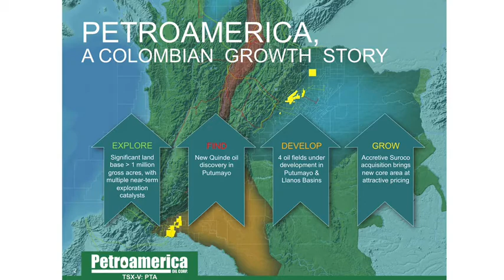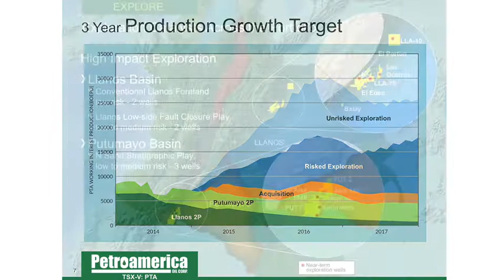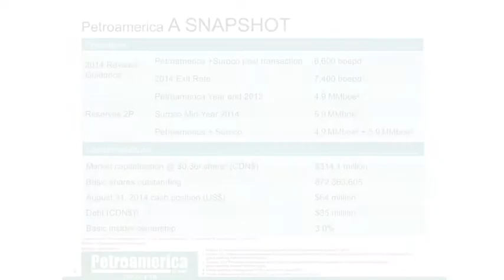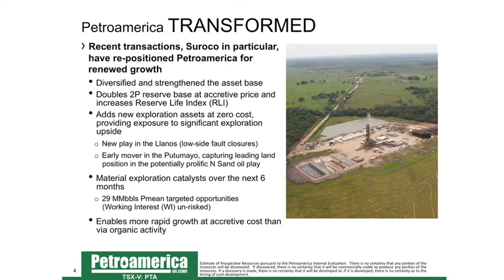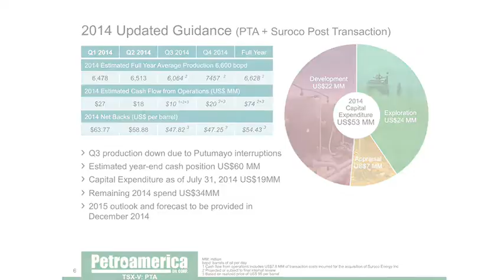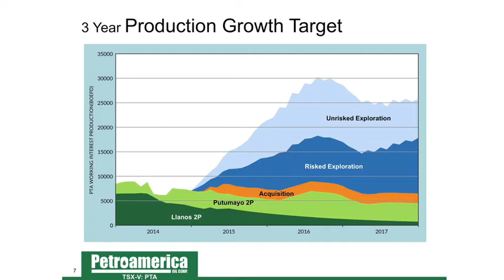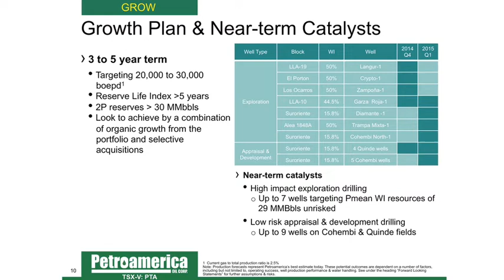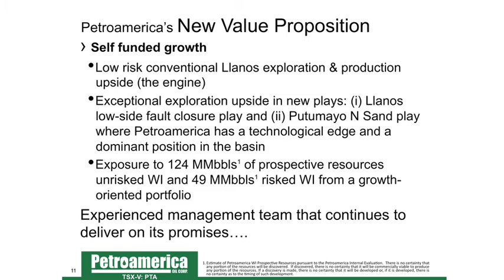Undervalued, Drilling, Delivering: Petroamerica Oil Corp. COO Ralph Gillcrist Presentation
October 9th, 2014: Ralph Gillcrist of Petroamerica Oil Corp delivers a presentation on the company's impressive operations in South America from the Subscriber Investment Summit in Vancouver, BC.